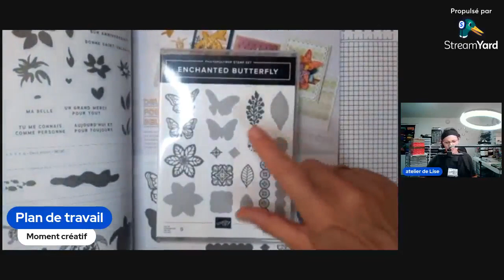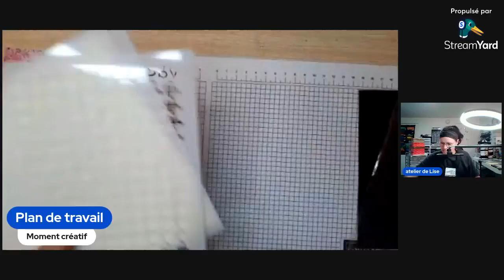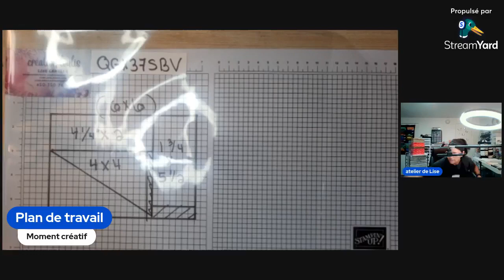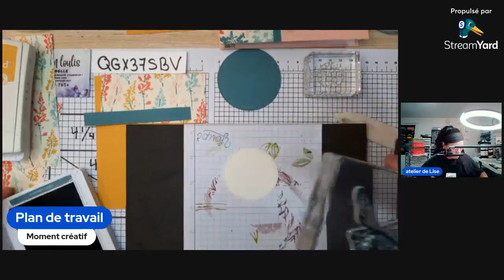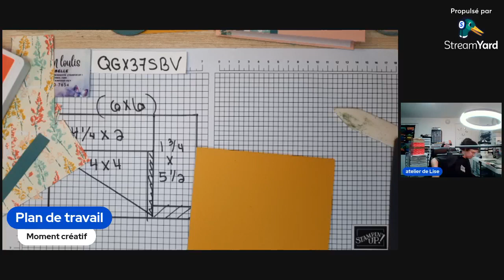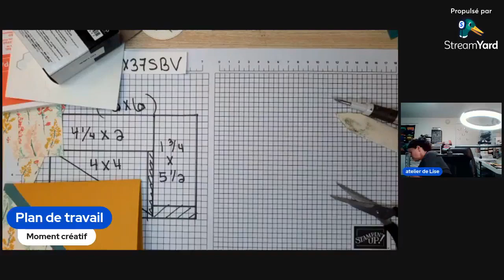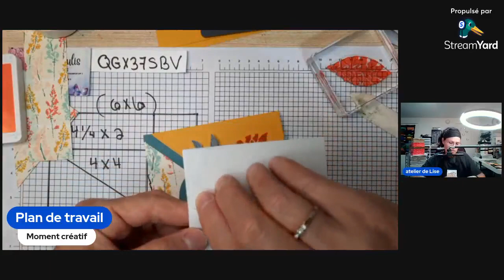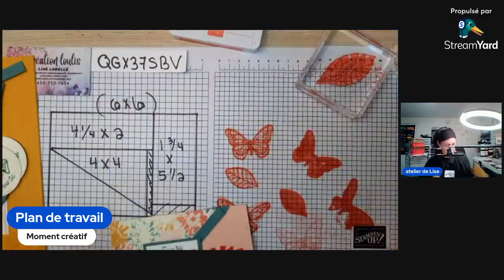4 cartes avec une feuille 6x6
je bricole avec les super produits stampin'up !